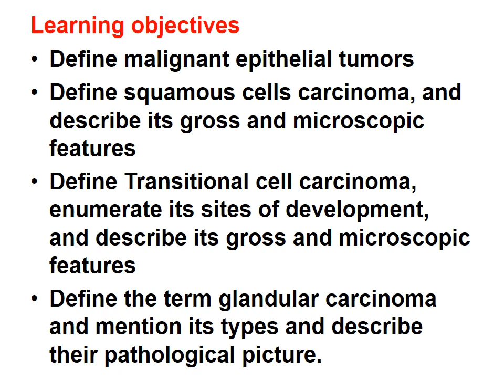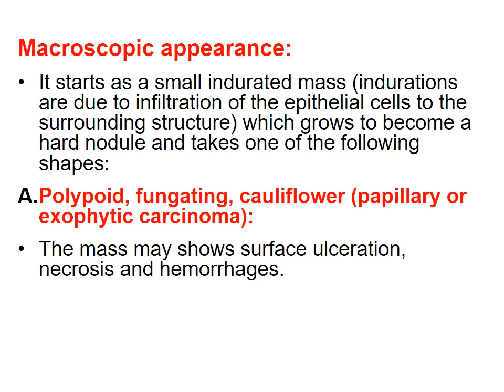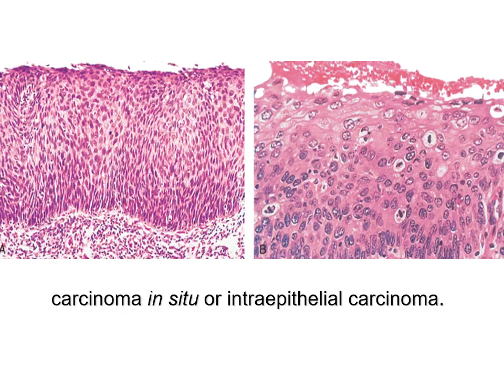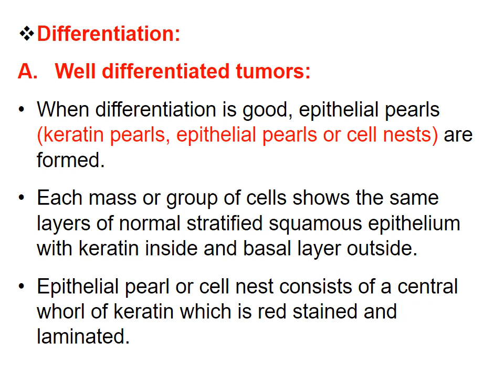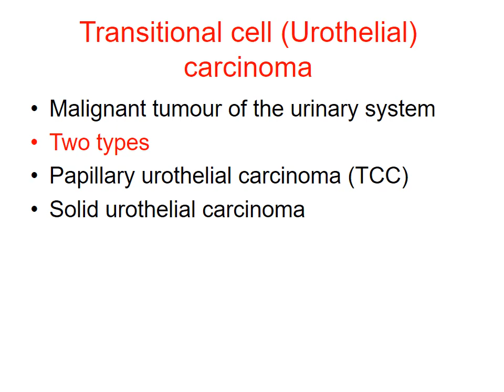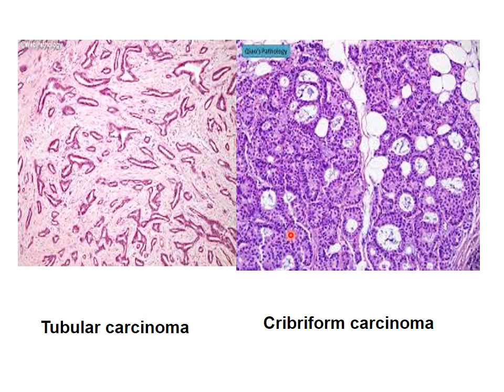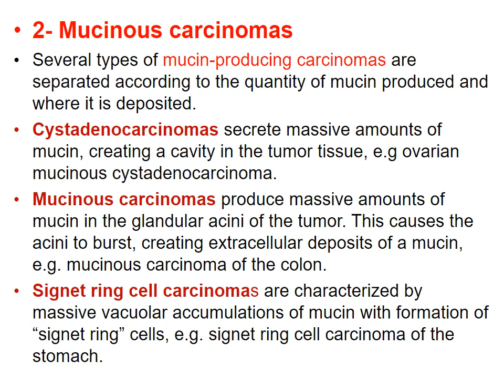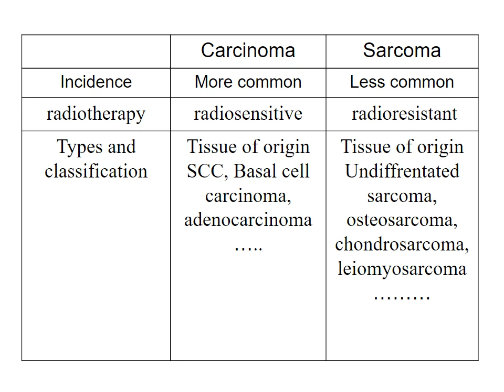Lecture 49720P HD